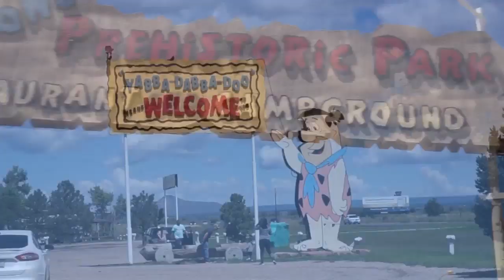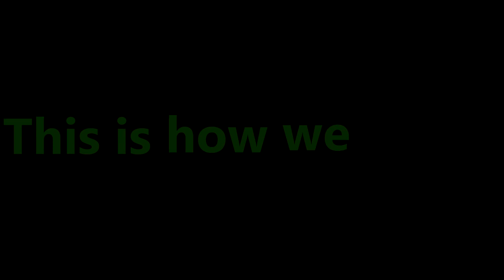Route 66! Traveling family of 7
You guys know how much we like to travel and explore new places as much as we can!
Today, we are re-suggesting one of our fun times on the road... more exactly on Route 66!